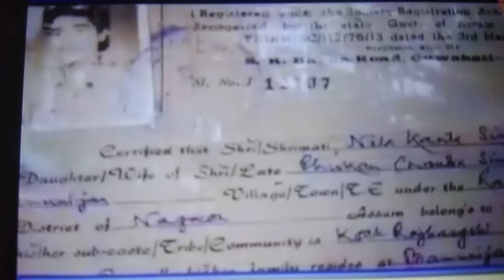বহু প্ৰকৃত ভাৰতীয় এতিয়া বিদেশী মানে D ভোটাৰ||TODAY'S LATEST NRC NEWS ABOUT D VOTER||NRC ASSAM 2018